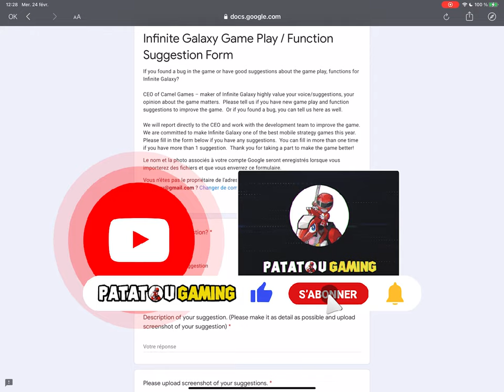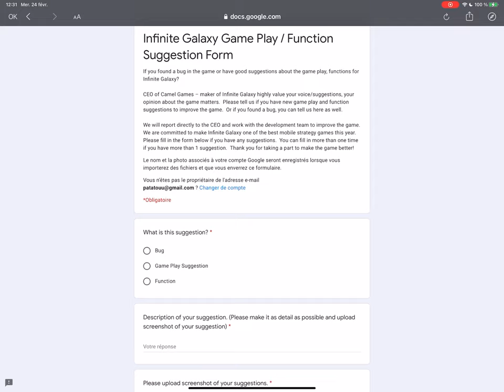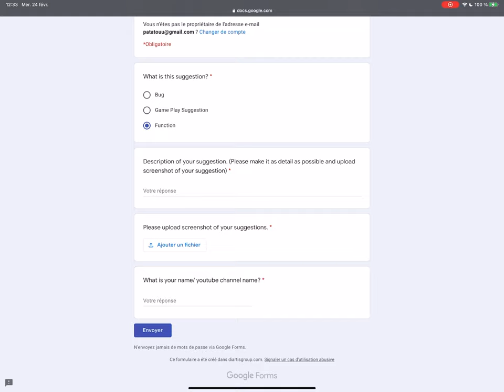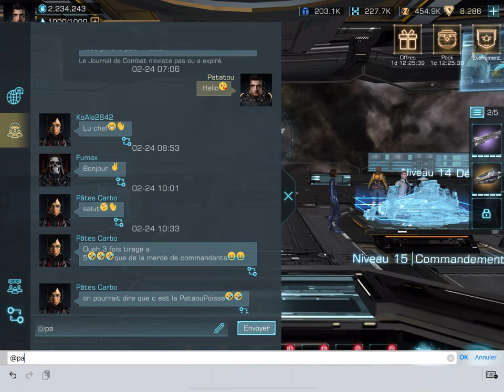ECHANGE AVEC LE PDG/CEO!!! INCROYABLE?! INFINITE GALAXY